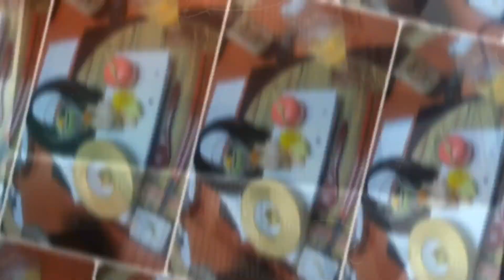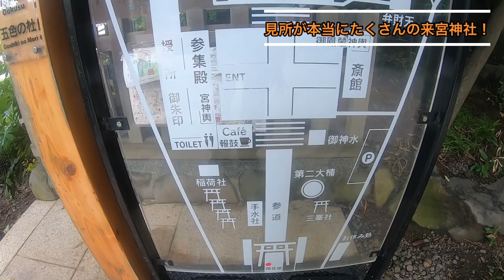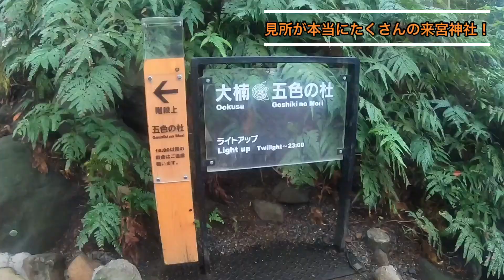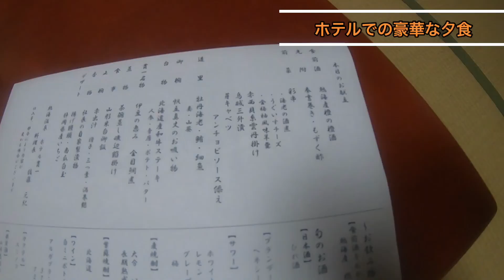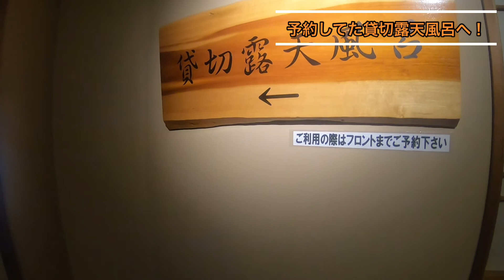熱海の海と神社と温泉。熱海の楽しみ方を詰め込んでみた！【静岡観光Vlog Part3-熱海編-】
今回は熱海編で最も幅広く熱海を
お届けする動画になると思います！
熱海サンビーチ、来宮神社、ホテル貫一と
海、神社、温泉と素晴らしい三拍子。笑
どこもとても素敵で本当に魅力のある場所。
熱海サンビーチで遊んで、
来宮神社でパワーをもらって
ホテル貫一で癒される。
そんな夏を過ごしてみたいですね‥‥

動画で紹介した場所
🌊熱海サンビーチ

前回の動画
熱海ロープウェイを楽しむ動画はこちら